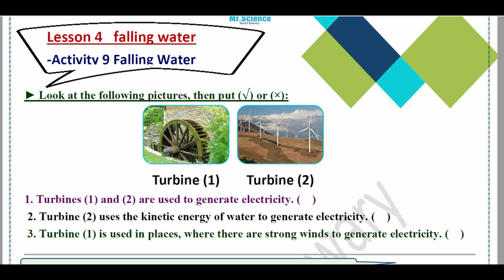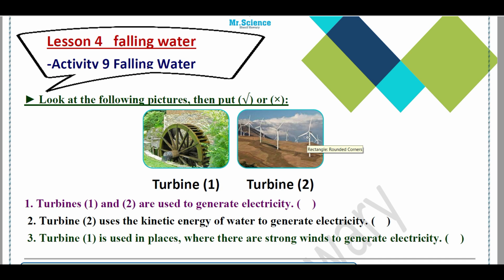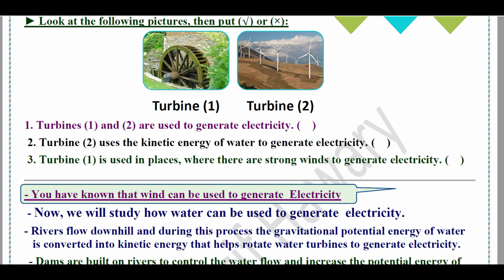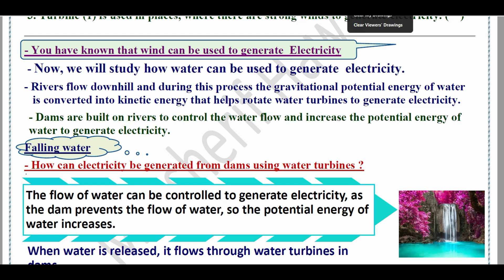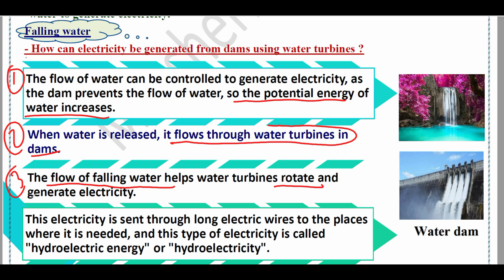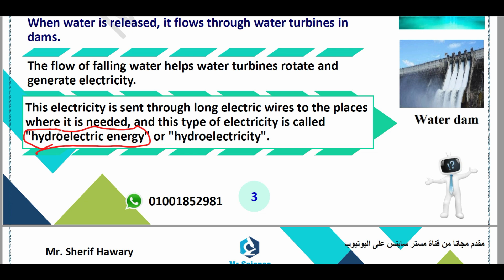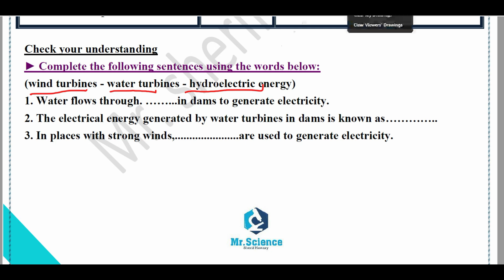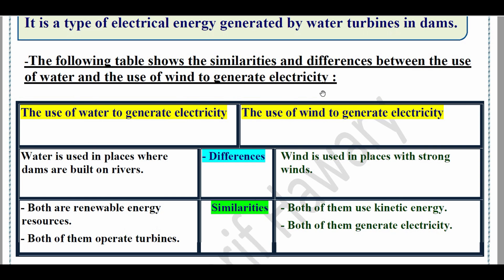Science |Primary 4| Water falling | Unit 3 concept 3 Lesson 4 | 2nd Termساينس رابعة ابتدائي